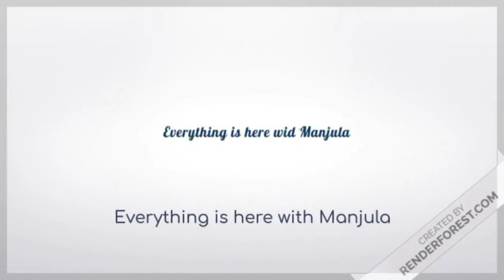Chaitra Navratri 2024 | Navratri Decoration Ideas for Home| Navratri Craft Idea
Jai mata di friends... Chaitra Navratri Jaldi hi start hone wala hai to socha kuch diy decor kiya jaye ...Hope you will like it.

Related keywords-
Happy Chaitra Navratri
happy chaitra navratri 2024
Navratri Decoration
navratri craft
navratri craft ideas
navratri craft ideas 2024
navratri decoration ideas for home
navratri decoration ideas at home
navratri decoration
navratri decoration at home
mata ki chowki
mata ka aasan
easy navratri decoration
navratri craft at home
navratri decoration from waste material
navratri decoration ideas 2024
navratri wishes
navratri wishes 2024
Indian festival
chaitra navratri kab hai 2024 mein
diy
decoration
ideas
craft
diy craft
homemade
festival backdrop decoration